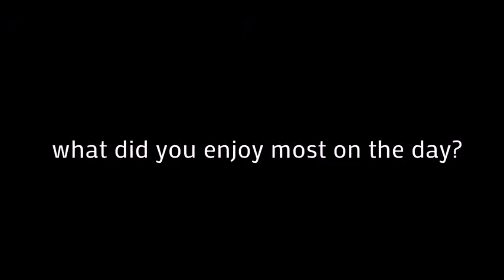Real Brides Episode 34 Tara + Graeme Just Married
reality wedding tv
San Diego photographer
bride and groom talk about their wedding day experience with skysimonephotography.com